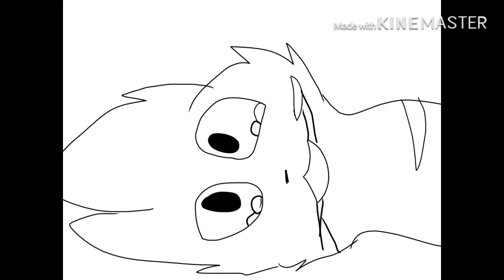Vines from 2019-2020 late, late, late “happy new year “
A very late late late late late happy new year as vines